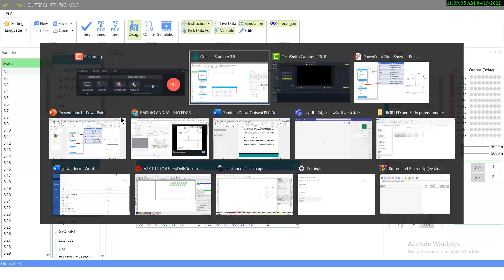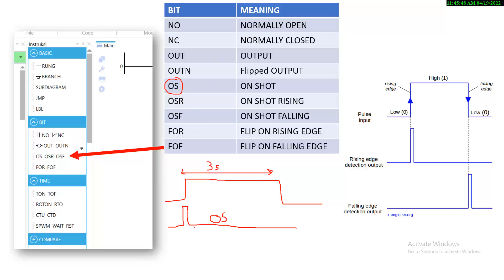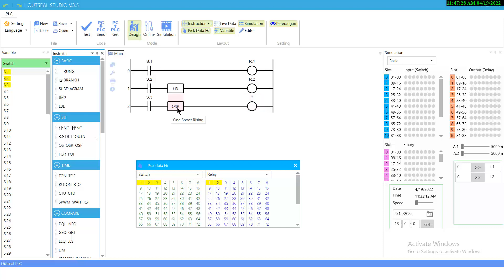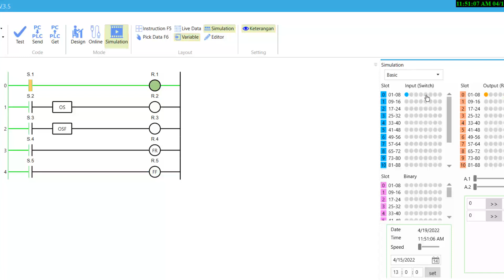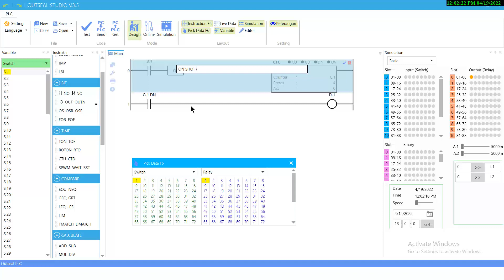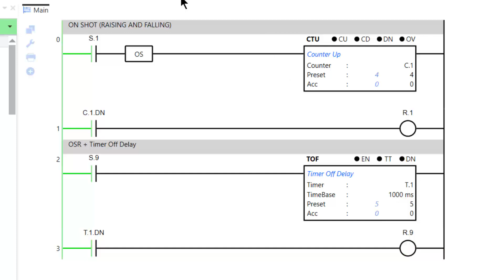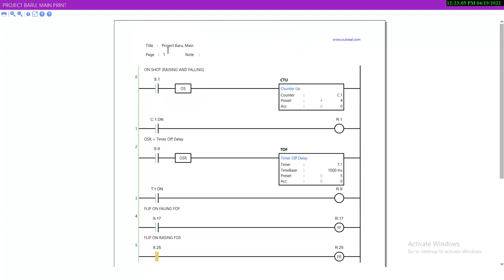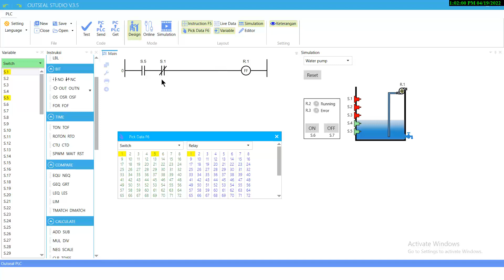PLC ladder programming: OS OSR FOR FOF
you can download the software at outseal.com